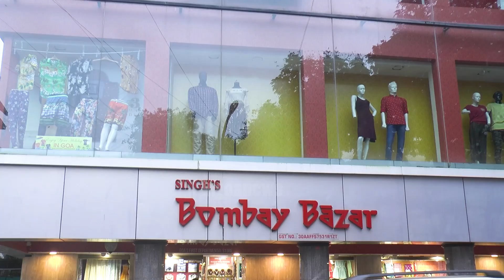What a great man!If you dont have money for Ganesha idol,this sculptor will give it to you for free!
What a great man! If you don't have money for Ganesha idol, this sculptor will give it to you for free!